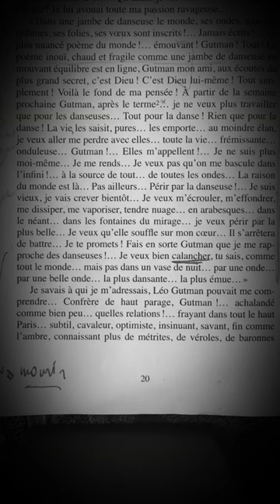C’est Dieu lui-même !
En 1937, Céline rédige ses furiantes Bagatelles pour un massacre.

Dans l’extrait ici lu, Céline s’adresse à son ami juif Gutman, en réalité le docteur Rajchman, son directeur à la Société des Nations à Genève, et futur fondateur de l’UNICEF.

“Qui ne danse pas
Fait l’aveu tout bas
De quelque disgrâce” (Céline)

“ Ich würde nur an einen Gott glauben, der zu tanzen verstünde.” (Nietzsche)

Notes de lecture :
« Après le terme » : c’est la date à laquelle un loyer doit être payé.
« Calancher » : mourir (dérivé du verbe « caler »)

(Louis-Ferdinand Céline, Ecrits polémiques, édition critique établie, présentée et annotée par Régis Tettamanzi, éditions 8, 2012)